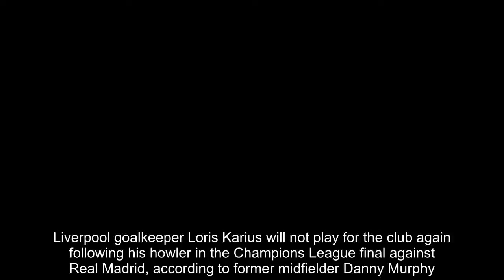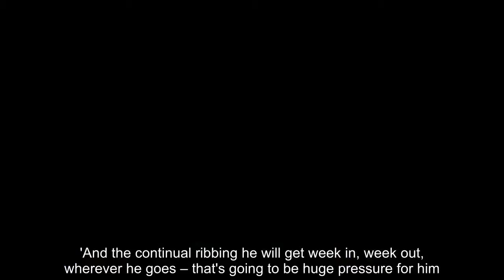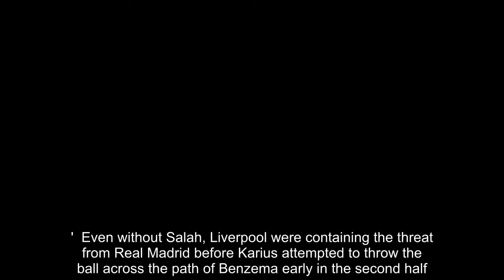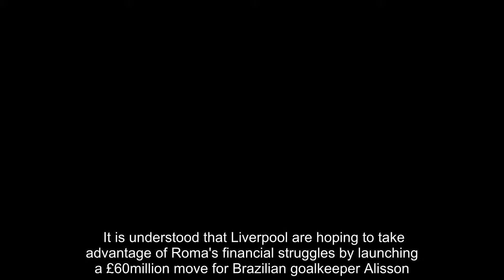Loris Karius 'won't play for Liverpool again'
Liverpool goalkeeper Loris Karius will not play for the club again following his howler in the Champions League final against Real Madrid, according to former midfielder Danny Murphy.The German shot-stopper was left in tears as he gifted Karim Benzema the opening goal before failing to make a routine save from Gareth Bale's long-range shot in Saturday's grand finale.Along with Sergio Ramos, who injured Mohamed Salah in the first-half, Karius has become a target for heart-broken supporters, and Murphy believes it will prove to be the last thing he does in a Liverpool shirt.  'I actually feel sorry for him. I really do,' Murphy told talkSPORT.  'Nobody goes into a game wanting to make mistakes. 'Unfortunately I don't think he'll play in a Liverpool shirt again. It's impossible for him. 'I think the magnitude of the mistakes and the enormity of the game, the supporters will struggle with him being in goal for them.'And the continual ribbing he will get week in, week out, wherever he goes – that's going to be huge pressure for him. I just can't see him playing again. That's not being dramatic, that's a reality of the situation.'  Even without Salah, Liverpool were containing the threat from Real Madrid before Karius attempted to throw the ball across the path of Benzema early in the second half. Benzema managed to intercept the throw and the ball dribbled into the net.His failure to keep hold of Bale's shot, which made it 3-1, also killed off any chance of a comeback after the Welshman had regained the lead with an incredible bicycle kick following Sadio Mane's equaliser.  The goalkeeper has already left on holiday after being left out of Germany's World Cup squad but could return to find himself replaced. It is understood that Liverpool are hoping to take advantage of Roma's financial struggles by launching a £60million move for Brazilian goalkeeper Alisson.That would represent a world-record fee for a goalkeeper, but Liverpool have already proved they are prepared to spend big after committing £75m to signing defender Virgil van Dijk in the January transfer window.